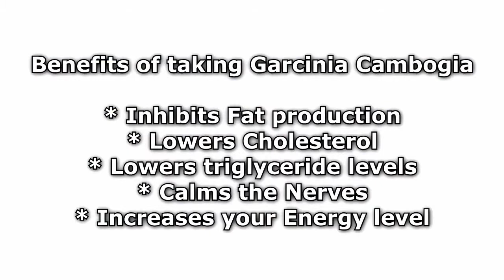Garcinia Cambogia ~ HOW TO LOSE WEIGHT WITHOUT EXERCISE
Garcinia Cambogia ~ HOW TO LOSE WEIGHT WITHOUT DIETING

1:30 What is Garcinia Cambogia
1:45 How Does Garcinia Camabogia Work
2:05 What are the side effects of Garcinia Cambogia
2:24 Can I take Garcinia Cambogia with other mediactions
2:37 What are the benefits of taking Garcinia Cambogia
2:58 Do I need to exercise with Garcinia Cambogia
2:58 How much weight can I lose in a month

Garcinia Cambogia -- What Is Garcinia Cambogia

Garcinia Cambogia is a small, pumpkin-shaped fruit that is native to Indonesia, India, Southeast Asia, and West and Central Africa. Garcinia Cambogia was effective in making meals much more filling. In some towns in Malaysia, Garcinia Cambogia is used to make a soup that is eaten before meals for fat burning because of Garcinia's appetite-suppressing potentials.

Garcinia Cambogia -- Fruit -- Extract

This Fruit supplies one of the least expensive, natural and organic extracts on the market for weight loss; the extract is called hydroxycitric acid (HCA), this ingredient is extracted from the rind of the fruit and is said to accelerate your weight-loss efforts. Specialists conclude that along with proper diet and exercise HCA can double or triple the amount of fat you burn. The typical individual taking Garcinia Cambogia extract lost an average of 4 pounds a month.

Garcinia Cambogia -- Side Effects

The Garcinia Cambogia plant and its fruit have been eaten safely for years. The HCA extract is safe in typical amounts; nevertheless, do not take this supplement if you are pregnant or breastfeeding. If you are taking any type of medication talk to a doctor before taking this supplement to ensure safe interaction between your medication and this supplement.

Garcinia Cambogia -- Benefits

Garcinia Cambogia, Inhibit Fat production, Lowers Cholesterol, Lowers triglyceride levels, Calms the Nerves and Increases your Energy level.

Garcinia Cambogia - Lose Weight Fast - Lose Weight Quick

With proper diet and exercise, HCA (hydroxycitric acid) can double or triple the amount of fat you burn. The typical individual taking Garcinia Cambogia extract lost an average of 4 pounds a month, however with a more intense diet and exercise regiment the time it takes can be considerably shorter

Garcinia Cambogia - HCA - hydroxycitric acid

The compound extracted from the rind of the Garcinia Cambogia fruit is hydroxycitric acid (HCA), and specialists claim that HCA can double or triple one's fat burning. HCA blocks fat by inhibiting an essential enzyme that your body has to make fat from carbohydrates: Citrate lyase. Usually carbohydrates or sugars that are not made use of right away or stored in other forms are converted into fats. When HCA hinders citrate lyase, the fat-making procedure is stopped and the manufacturing of LDL (bad cholesterol levels) and triglycerides decline.

Garcinia Cambogia - Weight Loss -- Lose Weight In 30 Days

With no other changes, you could lose 2-4 pounds within one month. Nevertheless, it is extremely advised that the individual taking HCA additionally find time for moderate exercise a couple of times a week and consume effectively portioned meals. Let the power of the HCA supplement work along with making healthier choices, this will ensure that you lose weight much faster.

Garcinia Cambogia -- Where To Buy

Category
Howto & Style
License
Source videos
View attributions